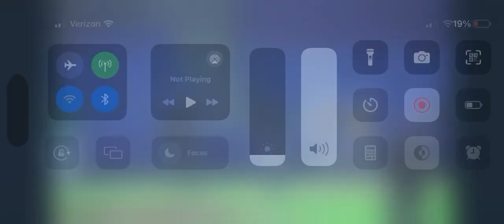Brandon 2nd RBI double - Methodist @ Greensboro